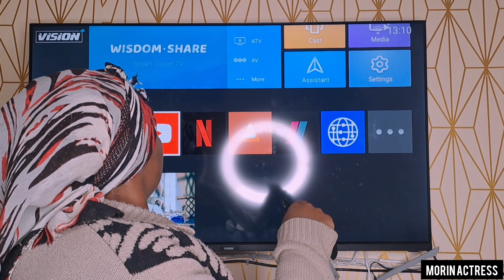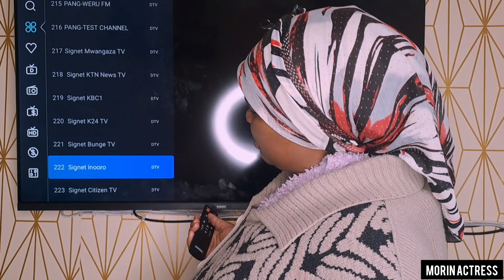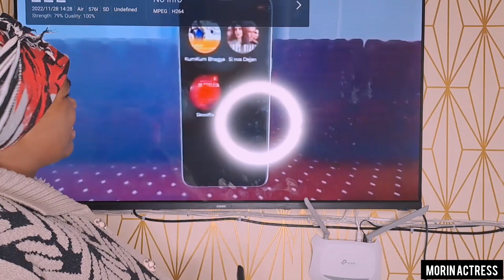WATOTO WA SIKUHIZI vs US🤣🤣*children born in the 90s vs NOW💔(WORLD CUP)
TWO DIFFRENT FAMILIES AT DIFFRENT TIMES WITH DIFFRENT VALUES AND RELATIONSHIPS ..
LETS SEE HOW THIS GENERATIONS ARE DIFFRENT .